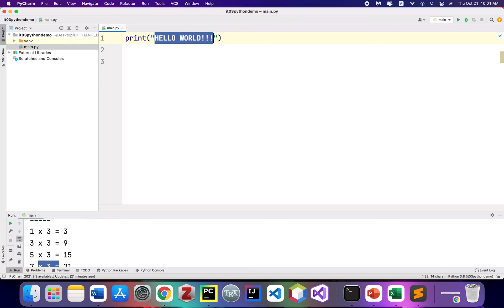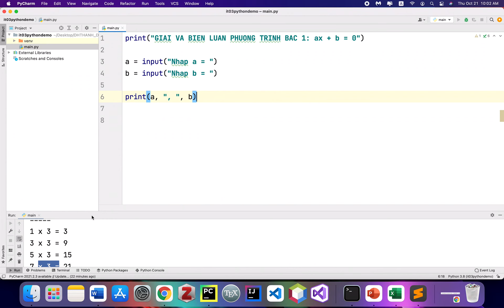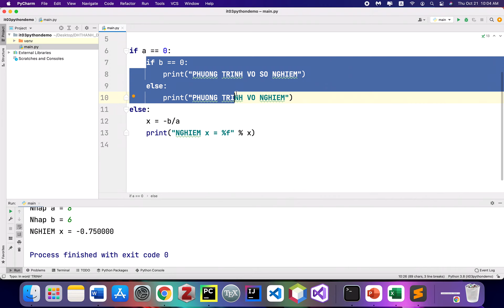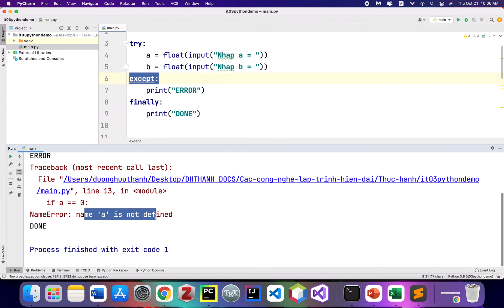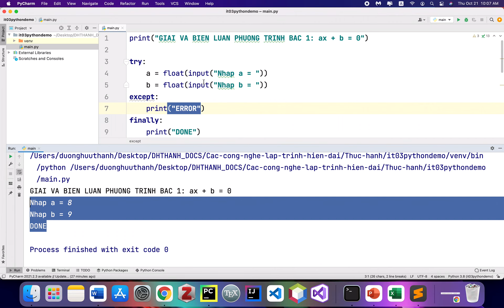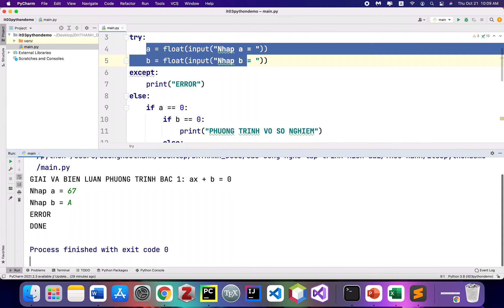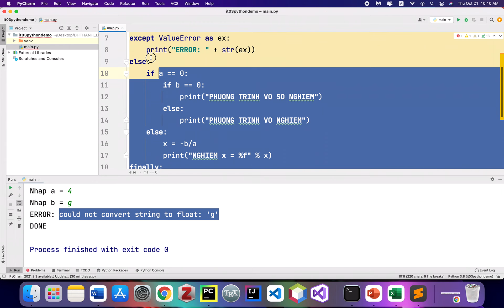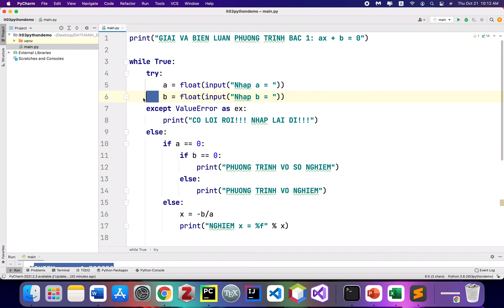Sử dụng try/except/else/finally trong Python